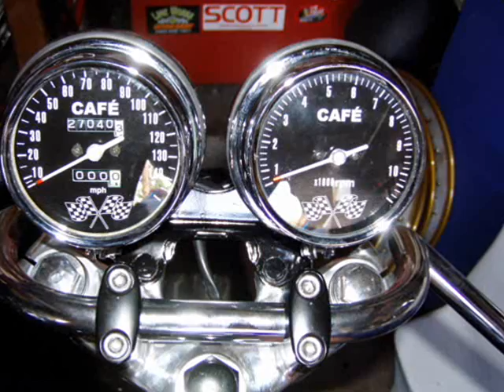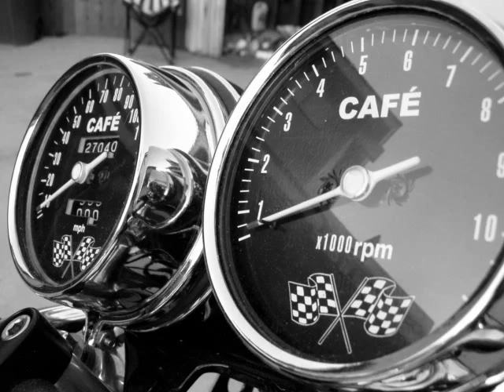cafe racer THE ROCKET 4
Here is the Rocket Four I created back in my garage a few years ago.